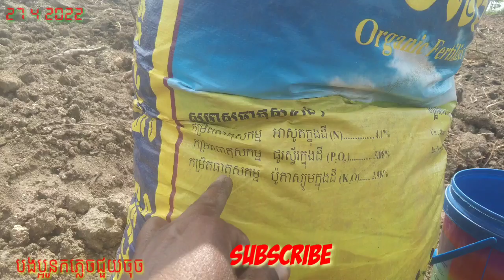បច្ចេកទេស ដាំដំឡូងបានផលច្រើន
ក្នុងវិឌីអូនេះ បង្ហាញអំពីបច្ចេកទេស ដាំដំឡូងបានផលច្រើន